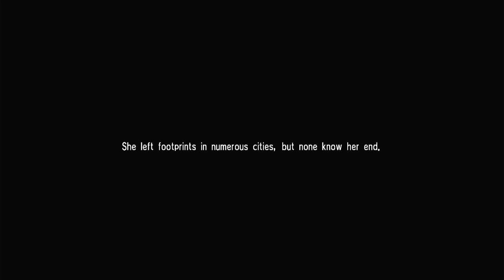Soul Calibur IV Shura Story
My favorite out of the bonus characters